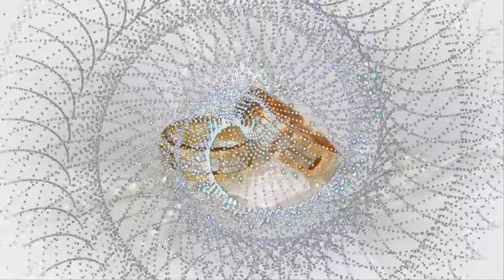блеск 7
Для скачивания.Основной файл можно использовать как фон,2 файла в формате MOV переделаны из основного(файл с альфа каналом) и 2 файла в формате AVI(файл+маска) для ProShow Producer
ссылка для скачивания основного